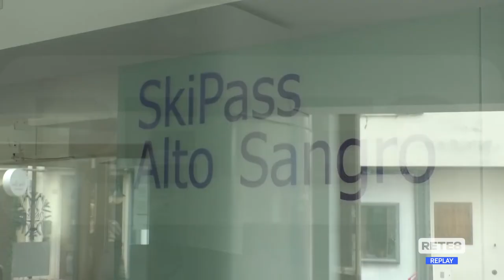Roccaraso - Ripartita la stagione turistica